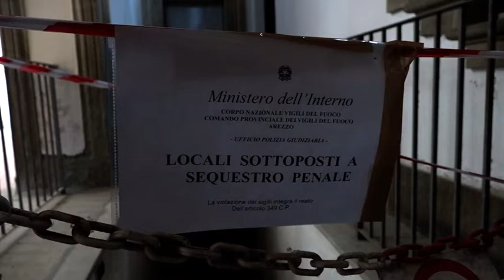Tragedia dell'Archivio di Stato, autopsia sembra confermare morte per anossia dovuta all'argon